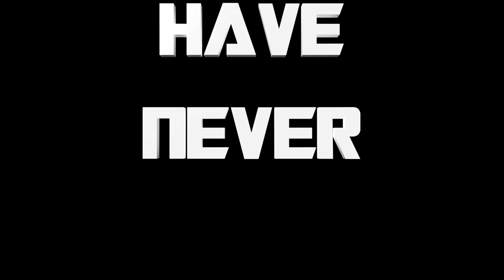Can you survive PJ Pugapillar?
The “Squid Gang” meet their next challenge, PJ Pugapiller! Will any of them be able to make it though to the end of the course or will they get get turned into his next snack?

^^BACK TO SCHOOL SALE IS NOW LIVE^^
Shirts, Hoodies, Backpacks, and most importantly, PLUSHIES are all available!

Fazbear and Friends are invading Poppy Playtime! Everything has changed for the cast since they found the Playtime Co toy factory, introducing them to Huggy Wuggy, Mommy Long Legs, and Bunzo Bunny.  Do you think they will be able to make it out of the factory alive?

Funtime Freddy, Bon Bon, Foxy, Bendy and the rest of the “Squid Gang” try their hardest to survive Mommy Long Legs and her difficult game challenges. The first “official” trailer for Poppy Playtime Chapter 3! MatPat should make a Poppy Playtime Game Theory about that. Do you think there are any real hints from the trailer? Drop your theories in the comments below!

More Poppy Playtime focused content is on its way! New characters, never before seen areas of the Playtime Co Factory, deep lore and hints to BIG future events…GET EXCITED! Poppy Playtime Chapter 3 and more coming soon!

Produced at MobEntertainment in St. Louis, MO